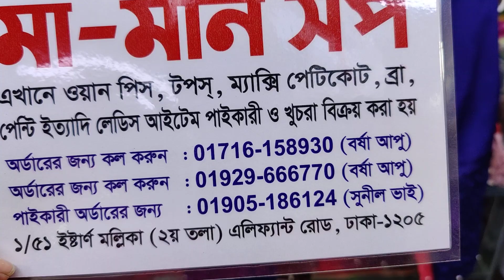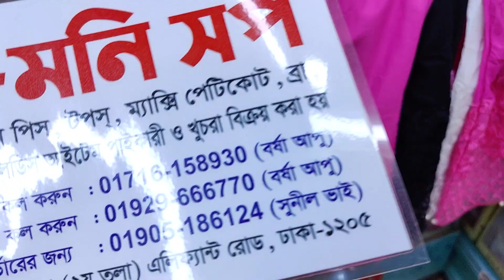মার্কেটে সবচাইতে কম দামে সামু সিল্ক কাপড়ের রেডিমেড প্যান্ট ও লিলেন কাপড়ের প্যান্ট কিনুন অনলাইনে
মার্কেটে সবচাইতে কম দামে সামু সিল্ক কাপড়ের রেডিমেড প্যান্ট ও লিলেন কাপড়ের প্যান্ট কিনুন অনলাইনে | HELP TALK